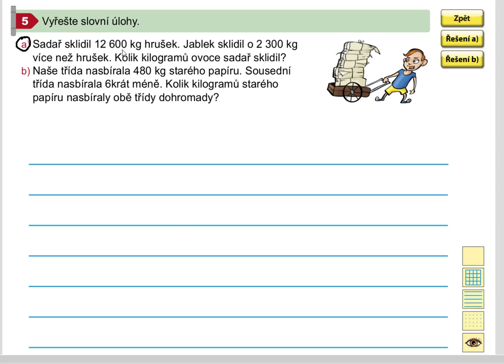Slovní úloha s kombinovanými početními operacemi, 5.roč., 1. díl, str. 15, cv. 5a